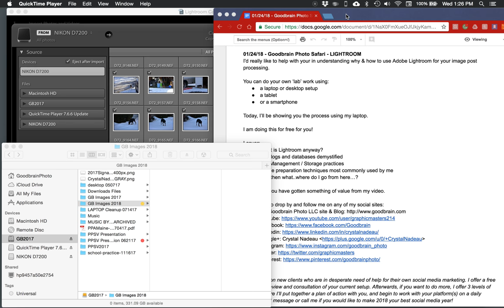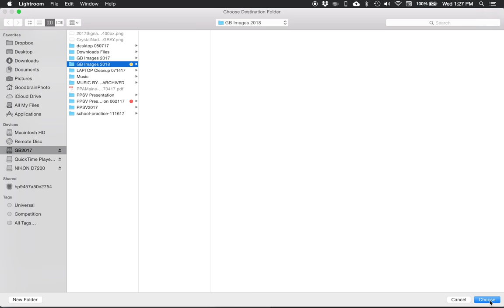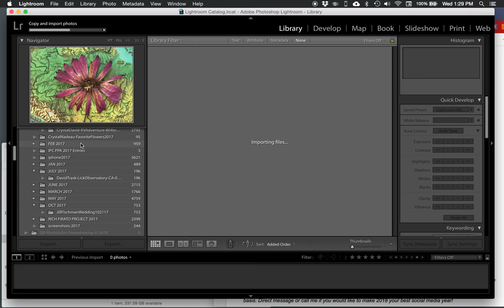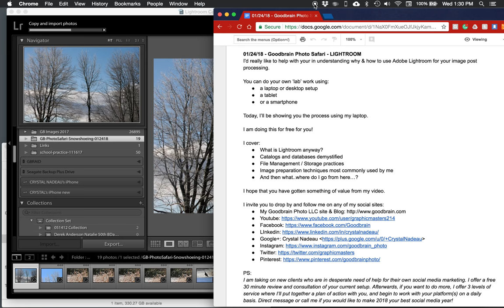GB Photo Safari - Adobe Lightroom Training - Video 2 (2of2) - 012418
01-24-18 - Goodbrain Photo LLC - Photo Safari - LIGHTROOM Upload Your Images, Part 1 of 2 Free Training Video's made by Crystal Nadeau

Hi Friends!
I'd really like to help with your in understanding why & how to use Adobe Lightroom for your image post-processing.

You can do your own ‘lab’ work using:
a laptop or desktop setup
a tablet
or a smartphone

Today, I’ll be showing you the how to import images into Lightroom process that I use, using my laptop. There are 2 video's to watch for the entire process.

I am doing this for free for you!

In future training video's I will be sure to cover:
What is Lightroom anyway?
Catalogs and databases demystified
File Management & Storage practices
Image preparation techniques most commonly used by me
And then what..where do I go from here…?

I hope that you have gotten something of value from my video.

I invite you to drop by and follow me on any and ALL of my social sites:

•Facebook 1 (my fan page): Crystal Nadeau @Goodbrain
•Facebook 2 (Page): Goodbrain.com Photo LLC via @goodbrainphoto
•Facebook 3 (Page): Goodbrain Social Media Marketing Management via @goodbrainsocialmediamarketing
•Facebook 4 (Closed Group): Goodbrain_Artisan_Excursions
•Facebook 5 (Public Group): Just The Digital Art Ma'am Just The Art
•Facebook 6 (Public Group): Goodbrain.com Business Coaching
•Facebook 7 (Public Group): Goodbrain Does Music! Group

•Google+: +CrystalNadeau
•Instagram 1: @goodbrain_photo
•Instagram 2: @goodbrain_artisan_excursions
•Instagram 3: @maine_ly_outside

PS:
I am taking on new clients who are in desperate need of help for their own social media marketing. I offer a free 30-minute review and consultation of your current setup. Afterwards, if you want to do more, I offer 3 levels of service where I’ll put together a plan of action with you, and begin to work with your platform(s) on a daily basis. Direct message or call me if you would like to make 2018 your best social media year!

Crystal Nadeau
Goodbrain.com Photo, LLC
118 S. Stanley Hill Rd.

Impressum
This page belongs to and content is controlled by Crystal Nadeau, owner of the business called Goodbrain.com Photo, LLC, based in Vassalboro, Me.